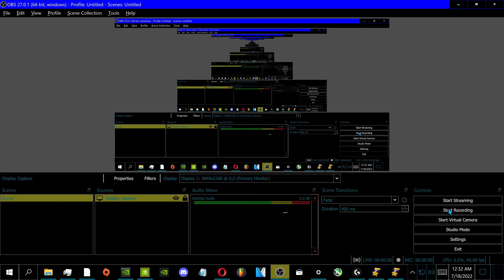Empires And Allies - Corte Marino 2 (Viper Campaign: Air Vs. Sea)